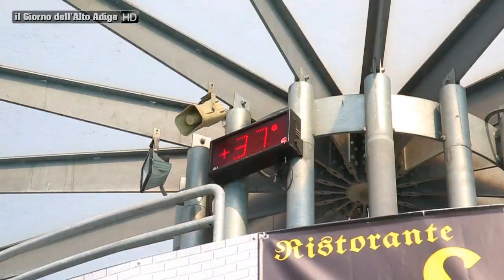Bolzano a 40°. Lido preso (quasi) d'assalto!